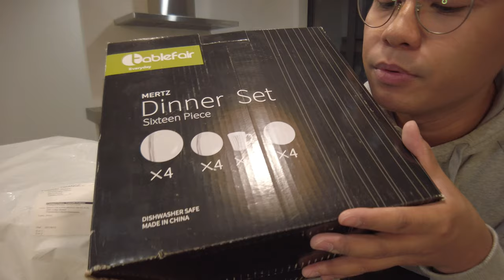Vlog 65 - DUMATING NA ANG MGA GAMIT SA KUSINA | HUGE KITCHEN STUFF HAUL| HOUSE VLOGS| CEASAR CALAWAN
MAG HAUL TAYU NG MGA GAMIT SA KUSINA GUYS! ANO ANO KAYA PINAG BIBILI NI HUGS?

Love,
Ceasar Calawan.

Profile:
Hi everyone!